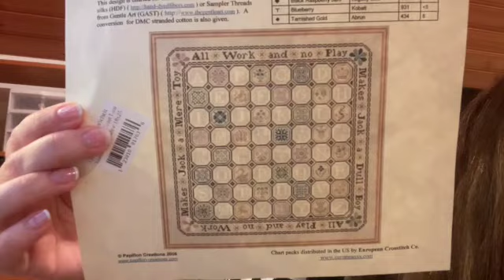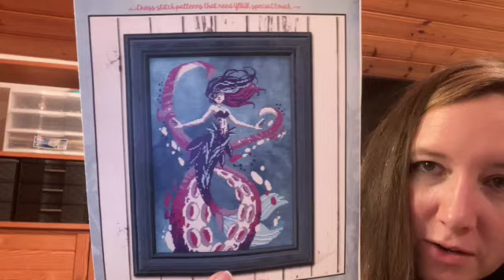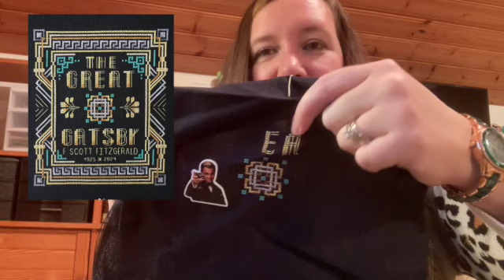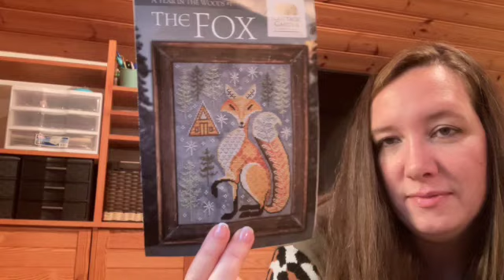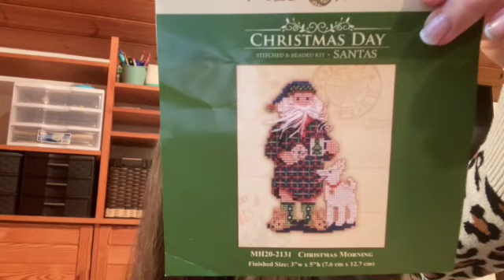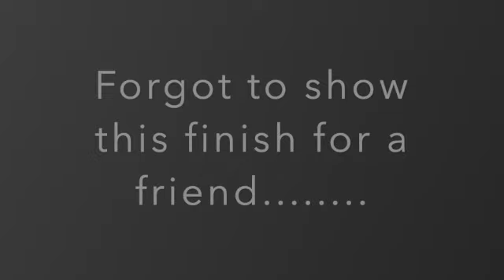Flosstube #13 First ever WIP parade!